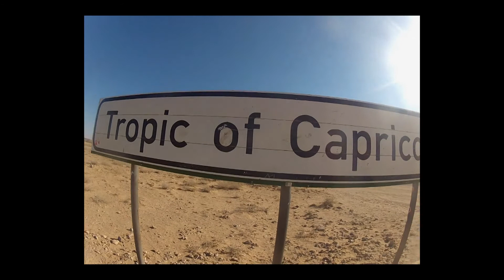Africa Pt III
So I went to africa, and did some stuff